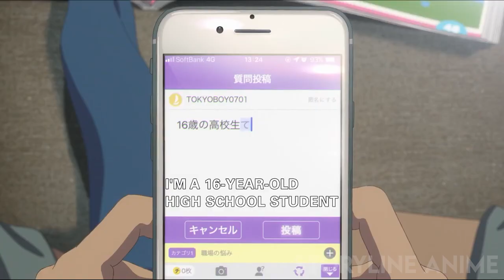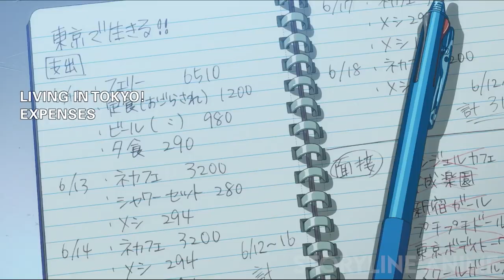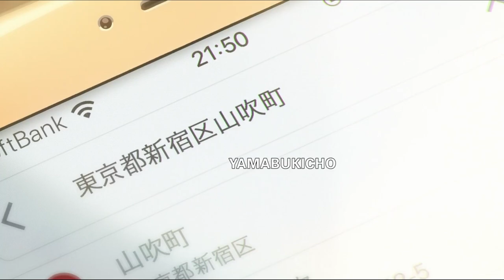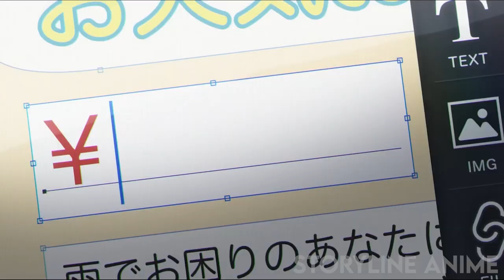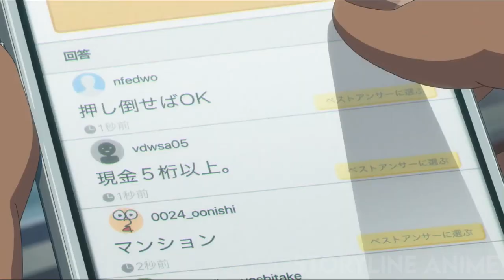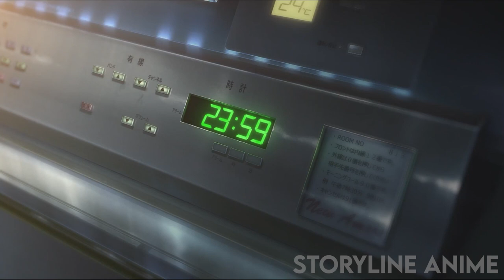A Beautiful Girl Has The Power To Control The Weather To Meet Her Crush But It All Costs Her Life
Hi, welcome to storyline anime! This video is “A Beautiful Girl Has The Power To Control The Weather To Meet Her Crush But It All Costs Her Life". Anime Recap

Anime name: Weathering With You